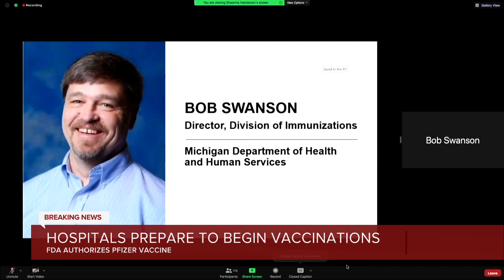US allows emergency COVID-19 vaccine in bid to end pandemic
The U.S. has given the final go-ahead to the nation's first COVID-19 vaccine, launching emergency vaccinations in a bid to end the pandemic.